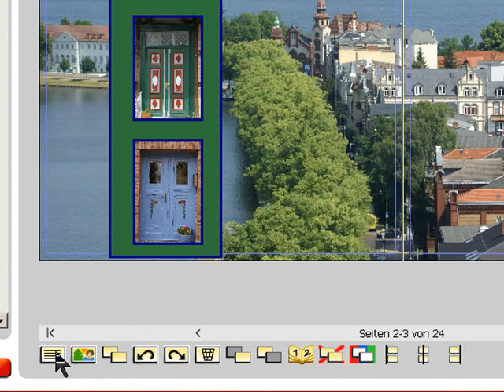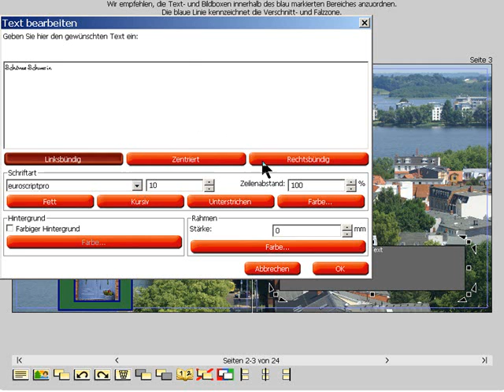My Moments Fotobuch - Texte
Fotobücher mit der Software von My Moments zu erstellen ist kinderleicht. In diesem Film wird Ihnen der Umgang mit den Texten in Ihrem Fotobuch veranschaulicht. Lernen Sie, wie einfach sich Überschriften effektvoll einsetzen lassen und Ihr Fotobuch zu einem Kunstwerk avanciert.